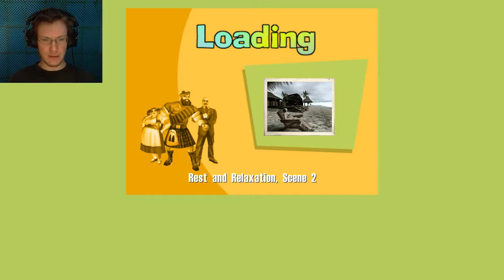That Monkey needs a good Spanking! - Let's Play No One Lives Forever #28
No One Lives Forever is one of the best and funniest shooting games. It came out in 2000 and its still one heck of a good game.
So let's play it:D
And still, Sorry about my BAD English trying to work it out, hopes you enjoy it anyways :)